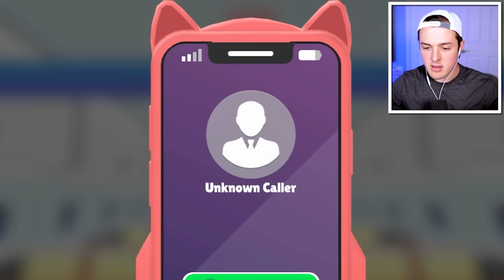When You Become The WORLDS WORST FLIGHT ATTENDANT...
When You Become The WORLDS WORST FLIGHT ATTENDANT...  w/BeckBroPlays